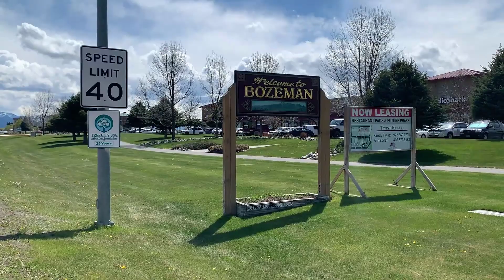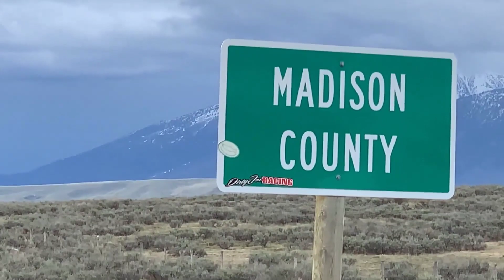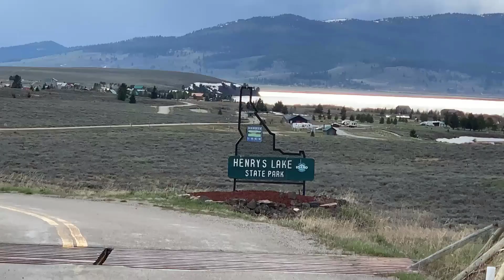Visiting Montana State In Pandemic - Viếng thăm Tiểu Bang Montana Trong Mùa Đại Dịch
Sincerely,